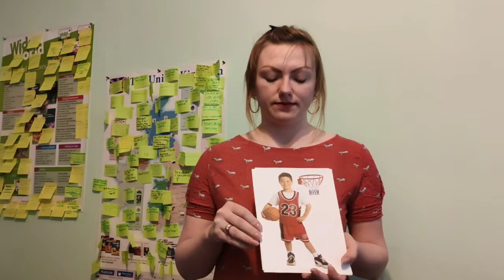English)))))) Present Continuous ( part